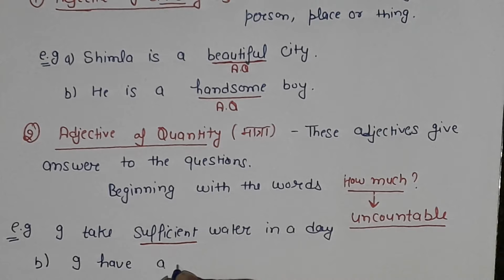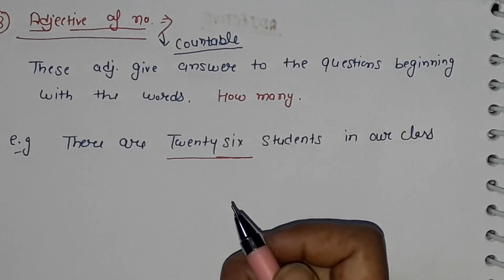Adjective विशेषण Misha's Study corner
subinspector